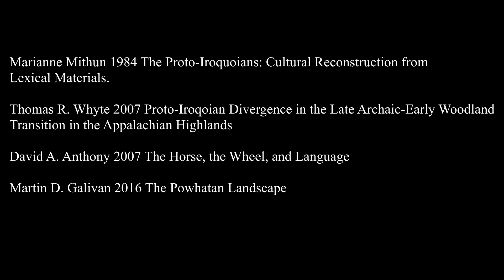Archaeology and Language in Eastern North America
A short introduction to how archaeologists use indigenous languages to better understand archaeological cultures in North America